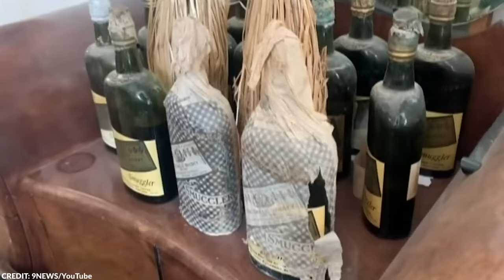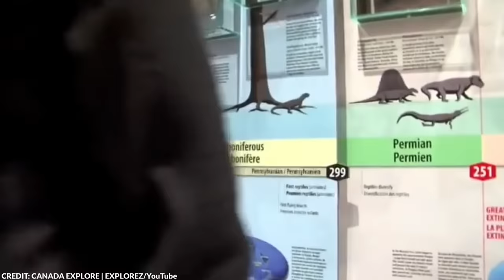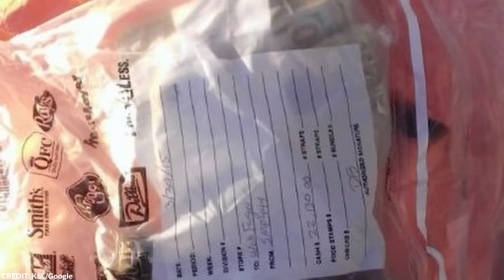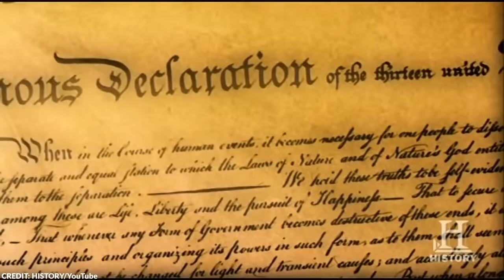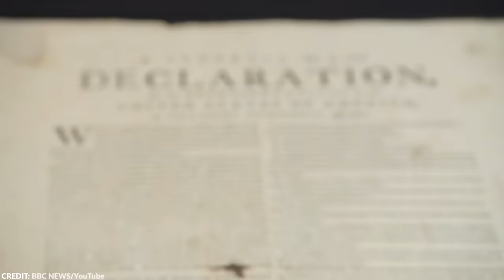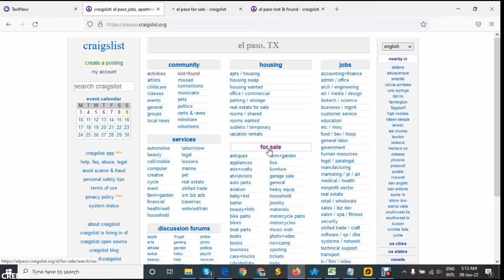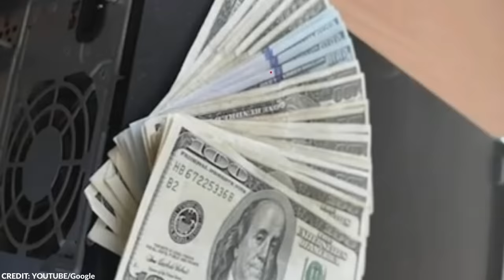A Boy Finds a Rope in the Lake and Pulls It, Here's What Happened Next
Have you ever stumbled upon something completely unexpected? Life is full of surprises after all, and there is no telling what will happen each day. You might be doing the same routine every day, but there’s still a chance that life will throw something surprising at you. Just take a look at these ordinary people who made some pretty interesting finds.

Here are several of the weirdest and most interesting things people found in the most random places.

From a haunted doll with human teeth to possibly the largest spider in the world, here are 15 incredible things people found.

~ Top Generality